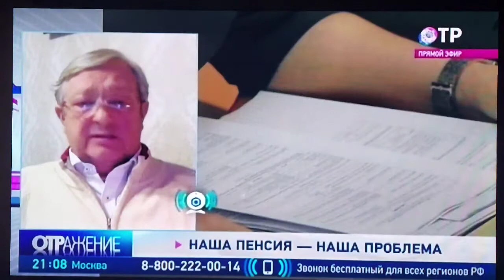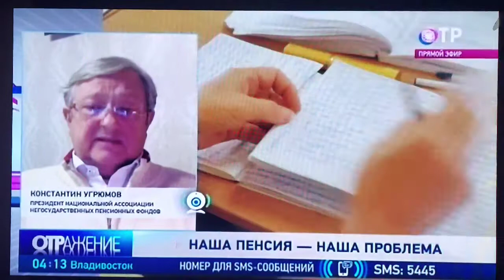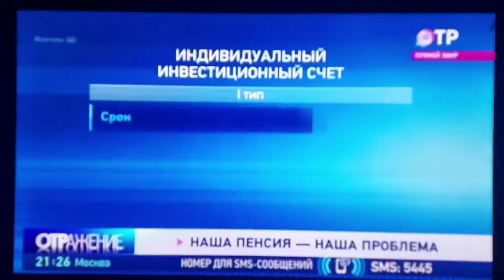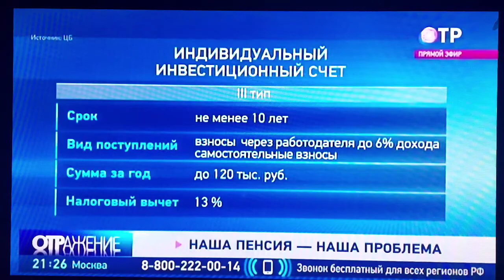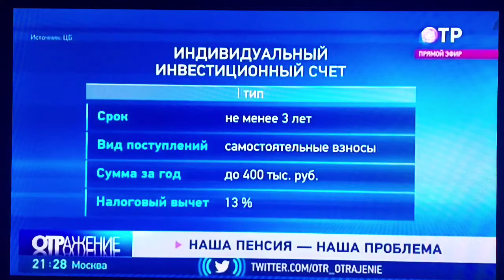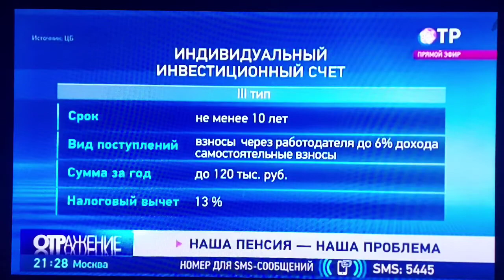ОТР. Наша пенсия - наша проблема.